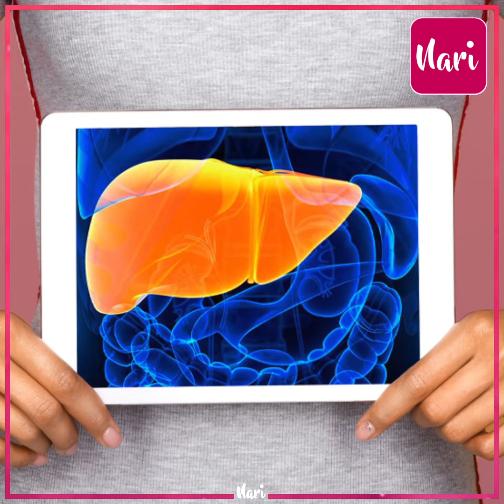'ये रिश्ता क्या कहलाता है...' के Kartik को 31 साल में आया Heart Attack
2-3 Hospital बदले, बार-बार हो रहे बीमार, एल्कोहल बिलकुल नहीं लेता फिर भी ऐसा हुआ ... डाक्टर ने बताया ऐसा क्यों हुआ Mohsin Khan के साथ, एक्टर ने कहा-ऐसी गलती ना करें